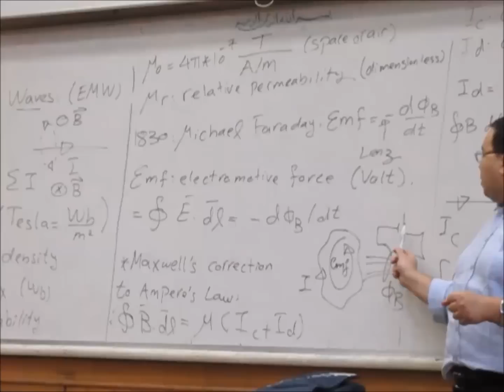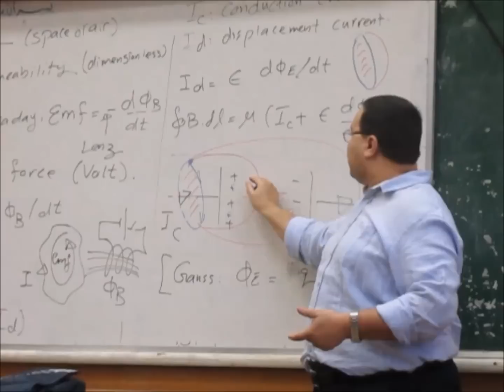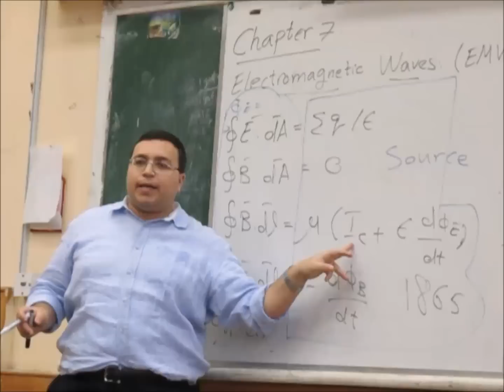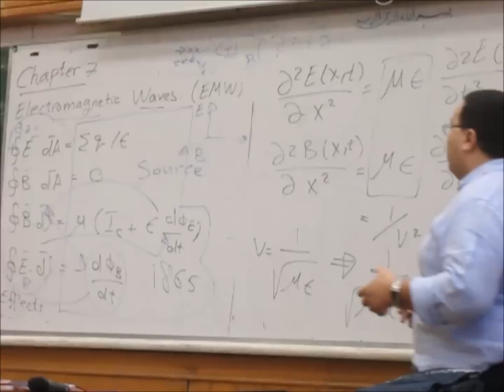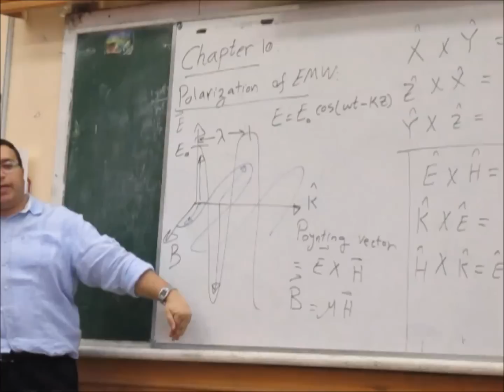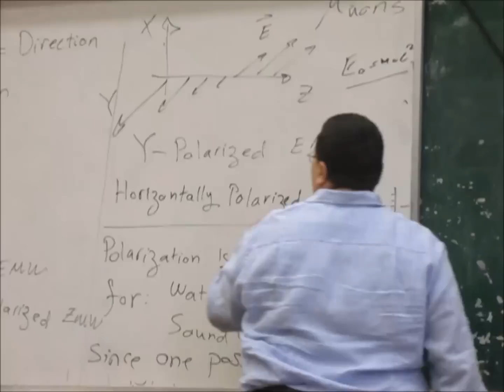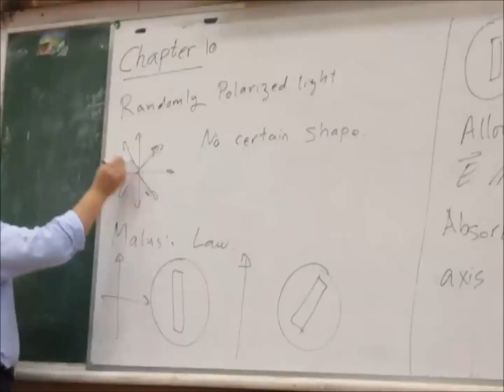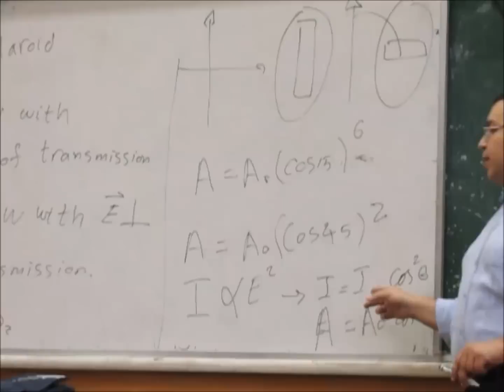Dr. Michael ( Waves ) - Lecture ten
Taken by : Sherif Mohamed , At : 11/12/2014